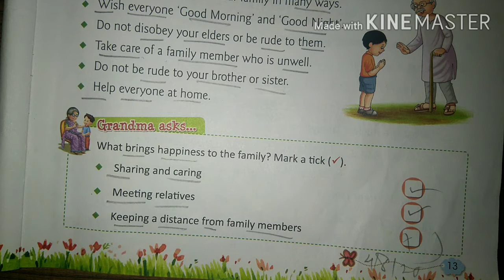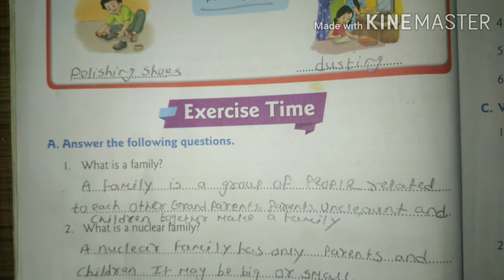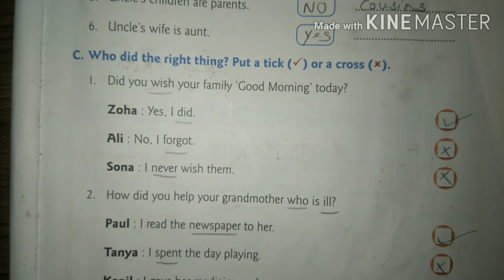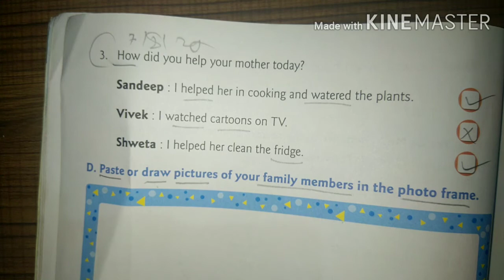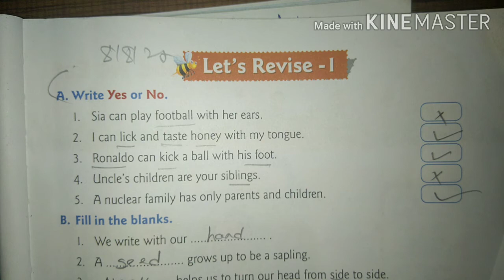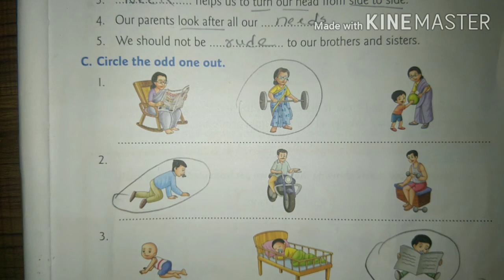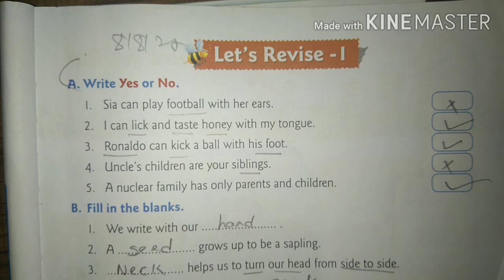class 2 Gujarat board environment study lesson 3 my family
class2 environment study Gujarat board chepter 3#Sarika study academy#Textbook solutions workbook solution. ncert solution # class 2 environment study question and answer gujarat board solution#class1to 10 std questions and answers

In this video i explained science chepter 3The name is My family so i hope you under stand the explanation and question and answers i hope this video help for your learning If you like than subscribe to my channel and hit the bell icon.
Chepter 3 Question and answer Chepter 3 part 2 Chepter 3 part 1 Chepter 3 part 2